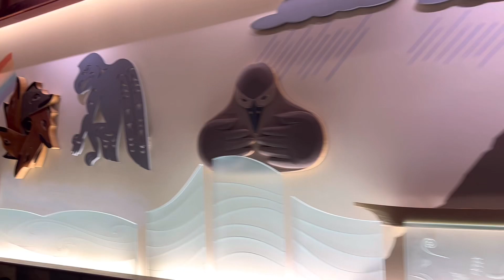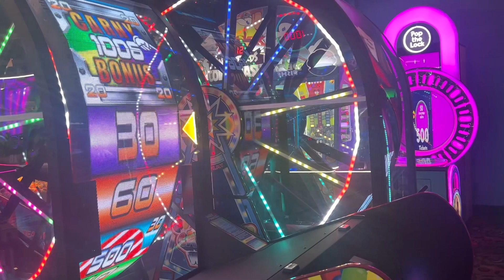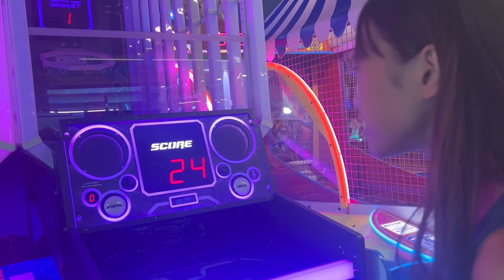OUR GREAT WOLF LODGE EXPERIENCE || Lucky Eagle Casino and Hotel